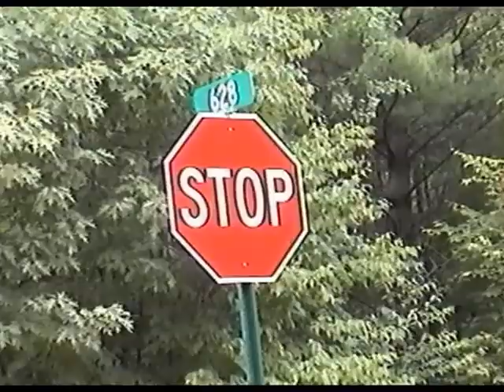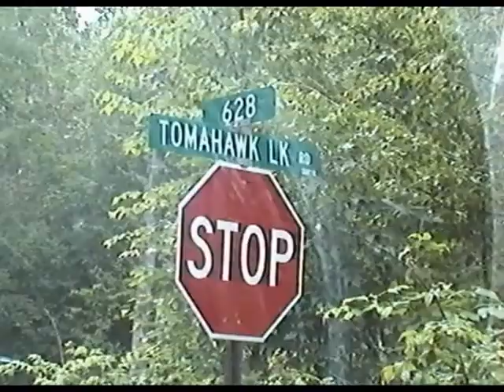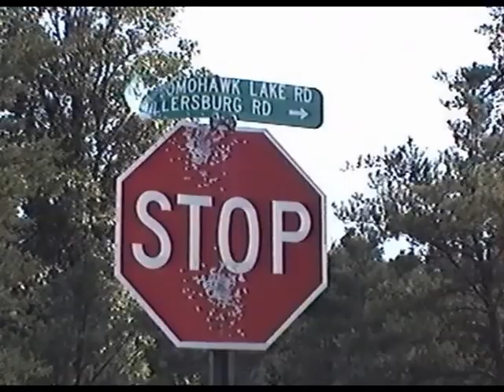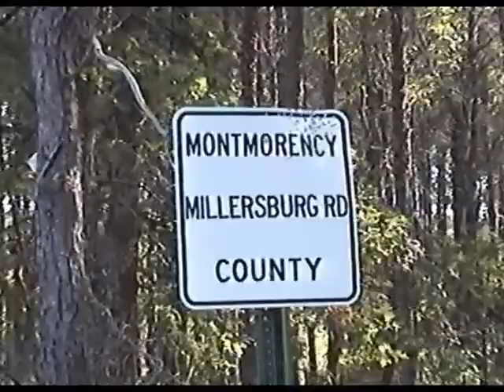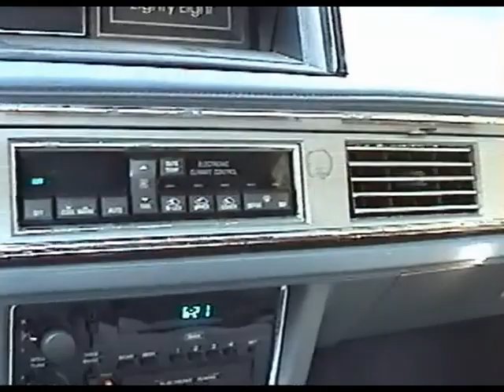Montmorency County Backwoods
This was shot in the summer of 2003. (old camcorder footage)